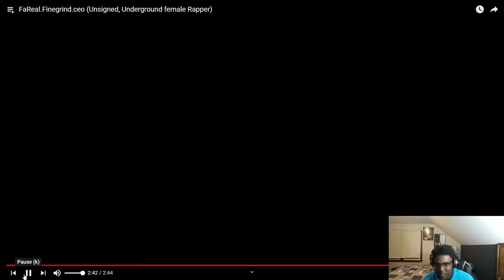Reacting to Small Youtube Musicians - BT - FaReal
Today I react to BT FaReal. Shout out to the Women making music. Check out the original Below.

Soundcloud.com/itstdbrown